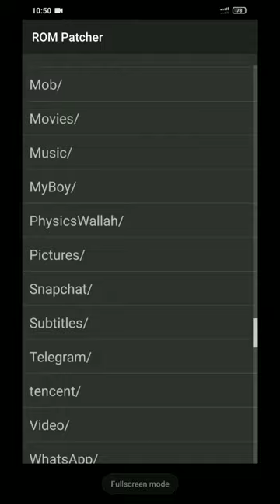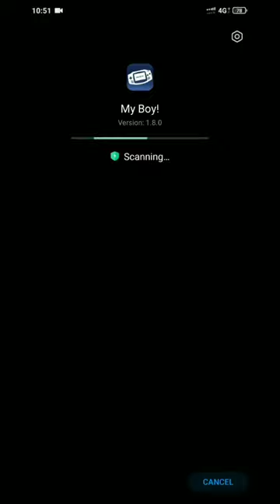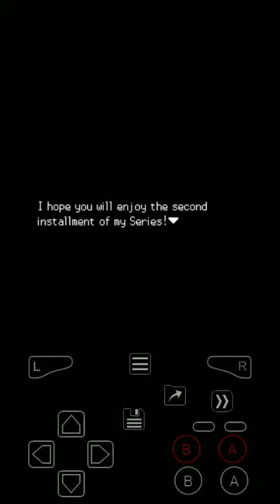How to patch and play Pokemon sors on Android.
Hi guys I have shown you how to patch and play Pokemon sors on Android.